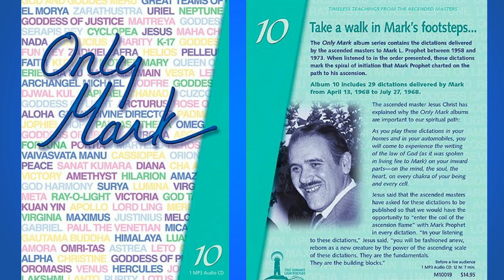«Only Mark – 19» (287-289) (Archangel Zadkiel, Jesus Christ, God Harmony)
00:00  Opening titles
00:54  Dictation by Archangel Zadkiel was delivered through the Messenger of the Great White Brotherhood Mark L. Prophet on July 27, 1968, during the “First International Re-Source Conference” at Los Angeles, California.

42:51  Dictation by Jesus Christ was delivered through the Messenger of the Great White Brotherhood Mark L. Prophet on July 27, 1968, during the “First International Re-Source Conference” at Los Angeles, California.

1:05:35  Dictation by God Harmony was delivered through the Messenger of the Great White Brotherhood Mark L. Prophet on July 26, 1968, during the “First International Re-Source Conference” at Los Angeles, California.